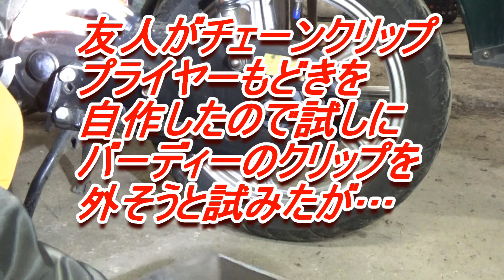スズキのバーディーに負ける友人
ちゃんとした商品が2000円くらいで買えます